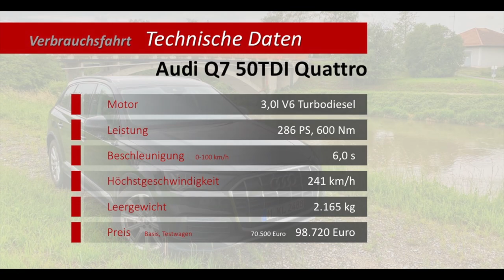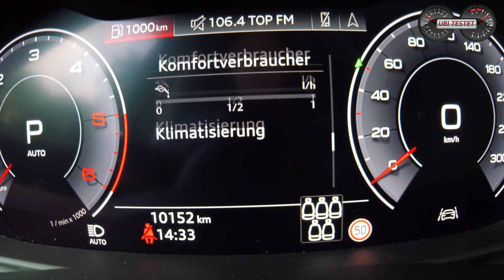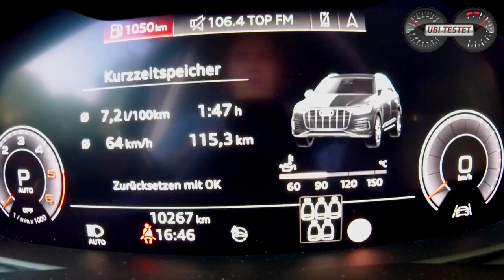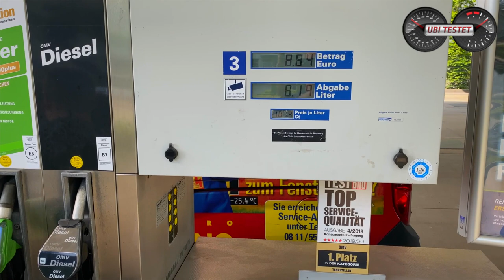Was verbraucht der neue Audi Q7 im Alltag?! Audi Q7 50 TDI Quattro - Verbrauchstest - Review - Test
heute gibt es ein neues Verbrauchstest Video auf meinem Kanal. Das Dickschiff aus Ingolstadt (der Audi Q7) muss auf unserer Verbrauchsrunde zeigen was er in der Praxis wirklich verbraucht. Ich fahre für Euch den modellüberarbeiteten 2020er Audi Q7 50 TDI Quattro auf meiner Alltags-Teststrecke. Hierbei fahren wir 10% Stadtverkehr - 40% Autobahn (Vmax 140km/h für Alltagsautos) - 50% Überland. Es wird nicht auf eine extrem spritfahrende Fahrweise gesetzt, sondern ein normales Fahrprofil abgebildet. Selbstverständlich halte ich mich auf meiner Testfahrt an alle gültigen Verkehrsregeln :-)
Unter der Motorhaube des Audi Q7 arbeitet das meistverkaufte Triebwerk im Modellprogamm - der 3,0l V6-Turbodiesel. Hier in der Ausbaustufe mit 286PS und 600Nm Drehmoment. Für diese Testfahrt stand der Audi Q7 auf Winterreifen und war als 7-Sitzer ausgestattet.

Mitbewerber des Audi Q7 50TDI Quattro sind:
BMW X5 xDrive 30d - Mercedes GLE 400d - Porsche Cayenne Diesel - VW Touareg 3.0 TDI

Technische Daten Audi Q7 50 TDI Quattro
Motor: 3,0l V6 Turbodiesel
Leistung: 286PS - 600Nm
Leergewicht: 2.185kg
Tankvolumen: 85ltr
Testverbrauch: 7,6 l/100km
0-100 km/h: 6,3s
Vmax: 241km/h
Testwagenpreis: ~98.000€

Moderation: Matthias Gill

Audi Q7 50 TDI Quattro:
Kraftstoffverbrauch kombiniert 6,9 - 6,5 l/100 km; CO2-Emissionen 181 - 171 g/km gemäß Herstellerangabe